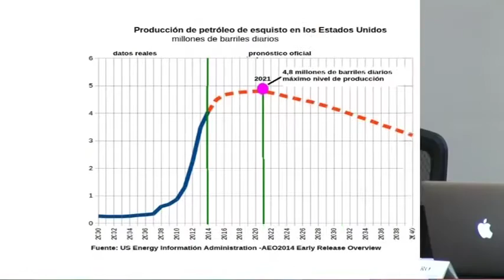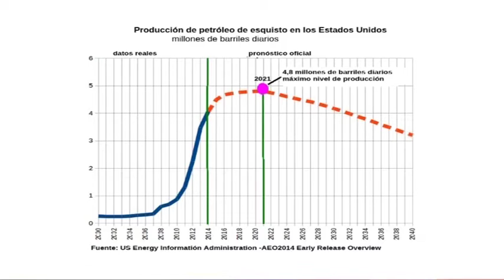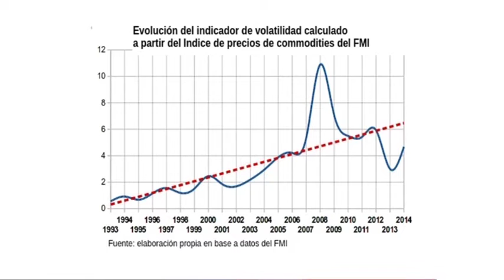Colapso energético y el uso del petróleo y gas de esquisto / Jorge Beinstein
Coloquio Internacional La crisis del capitalismo y el predicamento energético-ecológico: alternativas al colapso climático antropogénico

Colapso energético y el uso del petróleo y gas de esquisto
Jorge Beinstein / Universidad de Buenos Aires